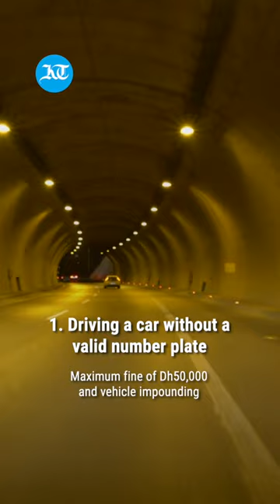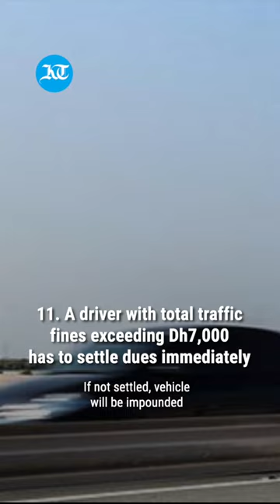Abu Dhabi Police recently amended the law on traffic fines and impoundment.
Here is the list of offences and punishments